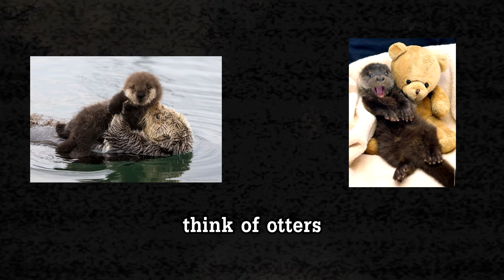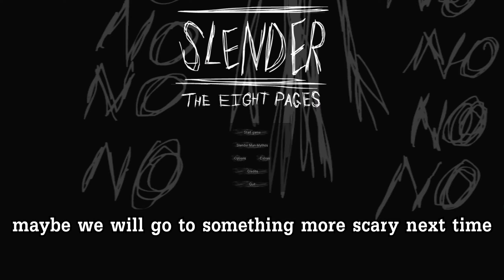How i lost my Horror Game virginity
Font name: DilleniaUPC
This time i decided to face my childhood demon.
Back when i was 12 the Game Slenderman became viral. Me and my friend saw his older brother and his friends playing it once and we got terrified. Every time i would visit my best friend his older brother would hide on the closet to jumpscare us.  He would also make up stories and myths of the slenderman being real!
Since then i was afraid of horror games. Also i would never watch a horror game from my favorite youtubers unless it was a funny montage. So i decided to make the jumpscares "funny".
Here is how it went.

Special thanks to my Chonky Members: Heiji Von Isoroku , Felix Delaforce, Xxx_360_Pope_Scope_xxX
And to my smol Members: ⸻..., Angelo Exe
And to my Patrons: Yuesef49, Pope_Scope, Pickaweapon